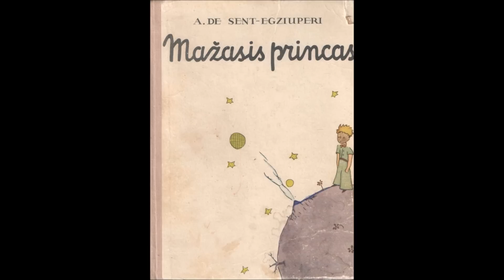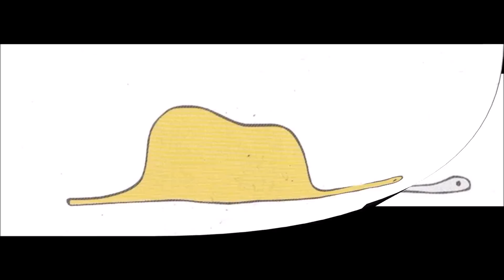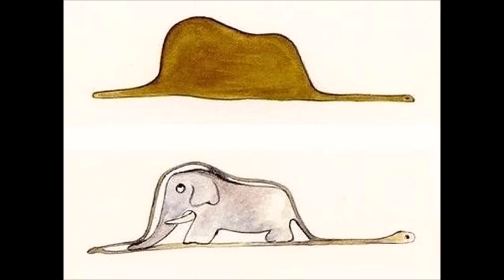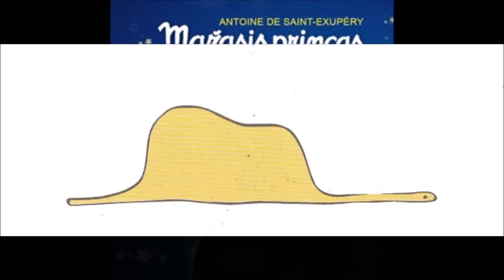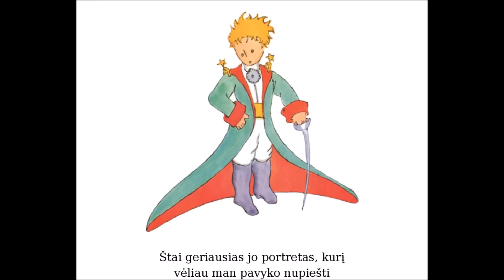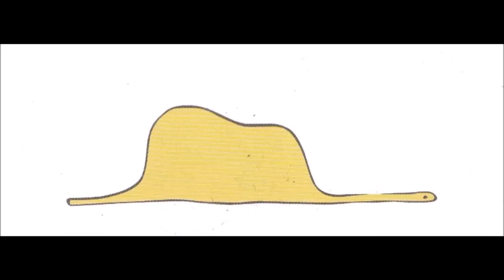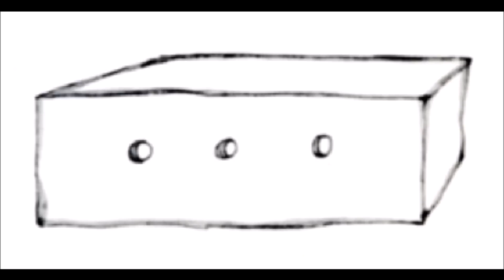Audio knyga: "MAŽASIS PRINCAS" [1 dalis]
© Antoine de Saint-Exupéry - "The Little Prince" / "Le Petit Prince"
©® A.G.